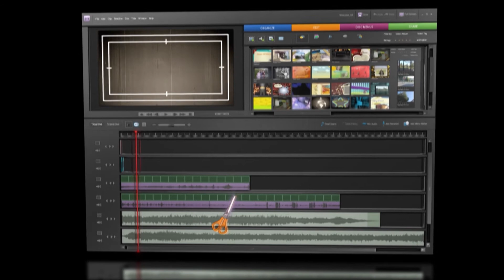Traxxas Slash 4x4 action bash on a field (slow motion)